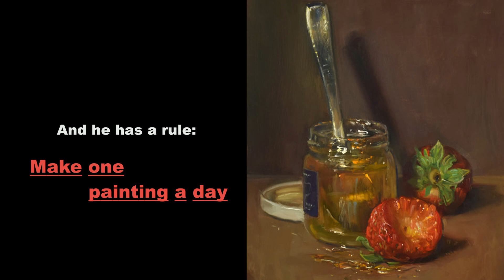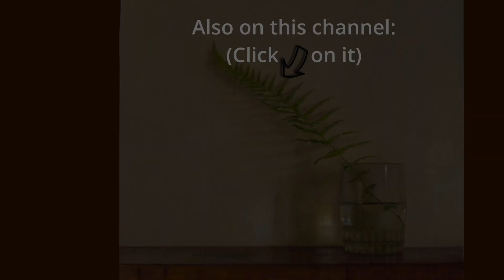Paintings by Duane Keiser, USA.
American artist Duane Keiser and his project “A Painting a Day.” Duane Keiser sees beauty in everything around him, and he displays it in his paintings. One every day.
He sells his art on eBay